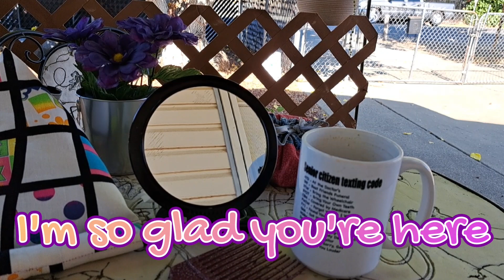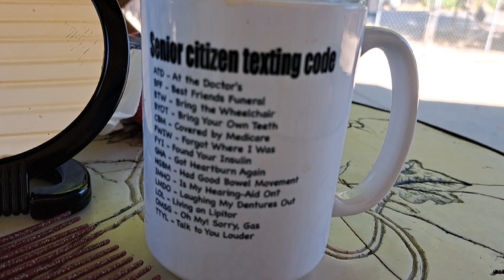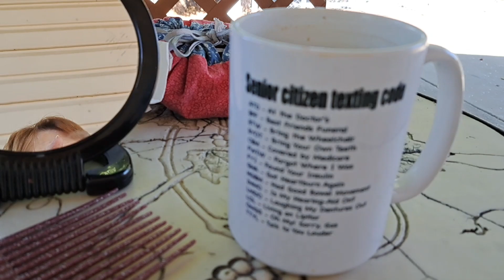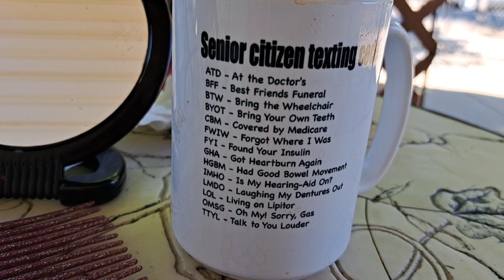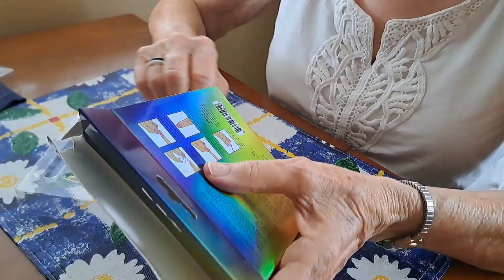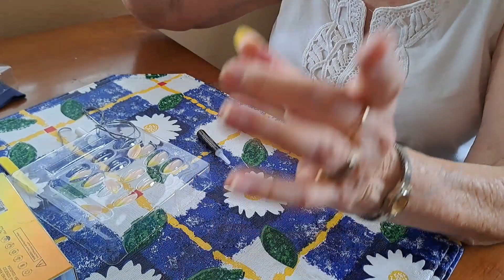teatuesday•Press on nails MISHAP•Seniors TEXT code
Welcome to teatuesday In collaboration with Life with patti and Kathy's favorite things. I hope you enjoy this today, I look forward to your comments and Pray God will bless you @lifewithpatti9531 @kathysfavoritethings